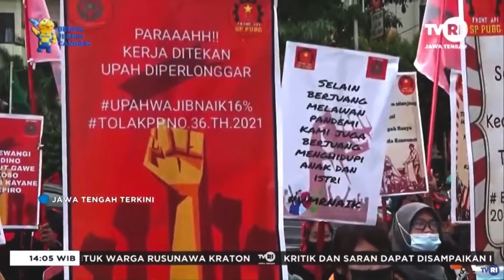Usulan UMK Kota Semarang Masih Dirundingkan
JatengTerkini 18 November 2022

Terkait usulan UMK tahun 2023, pelaksana tugas walikota Semarang, Hevearita Gunaryanti Rahayu, mengaku masih akan merundingkan dengan Apindo. Ita berharap UMK Semarang tetap naik tetapi tidak memberatkan para pengusaha.

upah minimum semarang, berita jateng terkini, upah minimum regional, UMR 2023, serikat pekerja, asosiasi pengusaha, mbak ita semarang, tvri jateng,